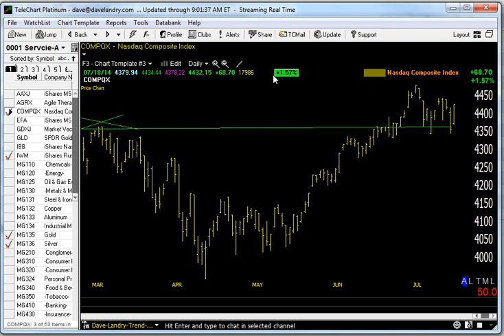07/21/14 Dave Landry's Market In A Minute